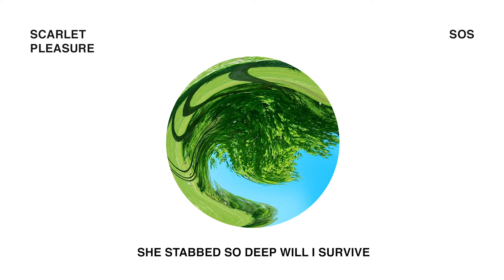Scarlet Pleasure - SOS (Lyrics)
Listen to Scarlet Pleasure:
ScarletPleasure.lnk.to/Garden

Supported by KODA KULTUR